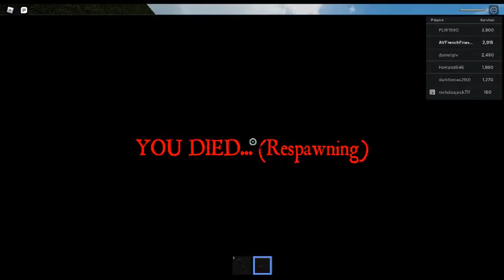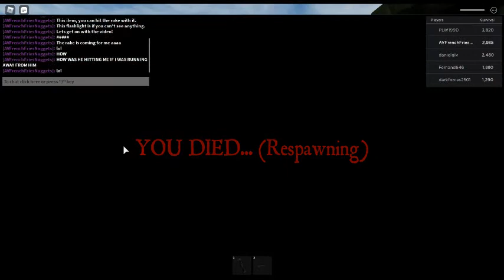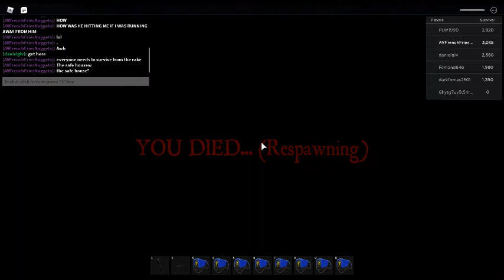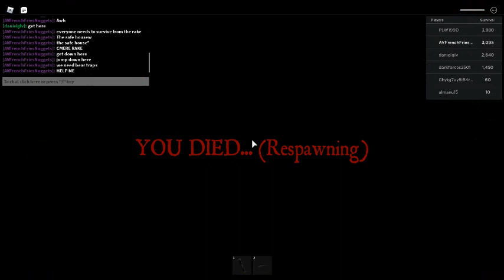The Rake Premiere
The Rake Premiere, this means running away from the rake but trying to stop it with weapons.